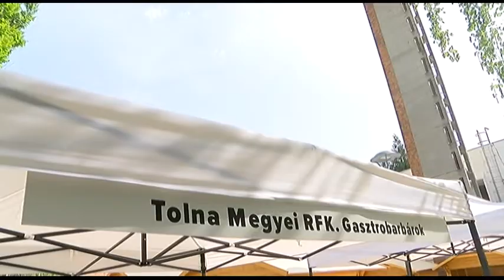Rendőrség napja - 60 egyenruhás kapott elismerést Tolna megyében 20190426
Megyei rendőr és tűzoltó napot tartottak pénteken Bonyhádon! Az eseményen több mint 60 elismerést adtak át a megye kapitányságain szolgálatot teljesítő rendőröknek.